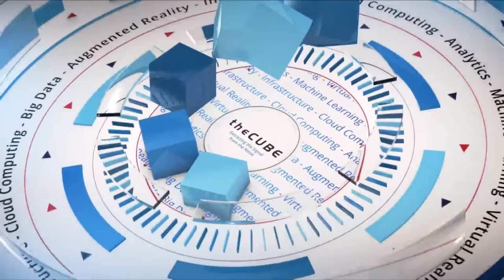Andrew Chavez, Indian Pueblo | VMworld 2018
Andrew Chavez, Network and Information Technology Manager, Indian Pueblosits with Stu Miniman, @stu, and Justin Warren, @jpwarren, from VMworld 2018 in Las Vegas, NV.

How hyperconvergence helps preserve Native American culture

The Indian Pueblo Cultural Center in Albuquerque, New Mexico, has two missions: safeguarding the cultural heritage of New Mexico’s Native American tribes through an interactive museum and historical archive and developing investments for the tribes’ future financial stability. Recent changes in the center’s information technology department have made an impact on both missions, allowing more secure data storage for sensitive historical records and artifact catalogs and greater oversight on the development side.

“[If] we can be a showcase, not only in the technological realm, but also how we budget and take care of money, that shows huge commitment to what we’re doing,” said Andrew Chavez (pictured), network and information technology manager at the Indian Pueblo Cultural Center.

Chavez spoke with Stu Miniman (@stu), host of theCUBE, SiliconANGLE Media’s mobile livestreaming studio, and guest host Justin Warren (@jpwarren); chief analyst at PivotNine Pty Ltd, during the VMworld conference in Las Vegas, Nevada. They discussed how adopting a hyperconverged solution is changing the face of IT at the Indian Pueblo Cultural Center. (* Disclosure below.)

Flexibility key to fiscally responsible IT
Chavez came to the Indian Pueblo Cultural Center with a background working with unified computing solutions, so hyperconvergence wasn’t part of his original plan. However, an introduction to Nutanix Inc.’s HCI solutions at the TribalNet conference turned Chavez onto the hyperconverged path, and he committed to a five-year plan with Nutanix, building out a data center and moving to a full virtual environment.

“What we’ve been able to do is take those different single servers and move them into a virtualized environment, and then be able to build out a storage area and place user files, and group files, and all the disparate storage areas that were siloed throughout the environment,” Chavez said. “It’s just made us better at what we do and [to] be able to watch what we’re doing a lot better.”

Geographical dispersion is a key benefit of using Nutanix HCI, with Chavez describing how his team has separated multi-node clusters in single boxes to protect data, with VMware’s site recovery manager keeping the geographical locations up and maintaining business continuity. “At the end of the day when we’re all done, we can have up to four to six sets of backups throughout any portion,” Chavez said.

The ability to budget conservatively, buying piece-by-piece and building out as needed, is important for Chavez’s goal of being a showcase for fiscal responsibility.

“IT is always seen as a cost center, and we’d eventually like to not be a cost center,” he said. “We’d like to make money, but we have to be fiscally responsible.”

Watch the complete video interview below, and be sure to check out more of SiliconANGLE’s and theCUBE’s coverage of the VMworld conference. (* Disclosure: Nutanix Inc. sponsored this segment, with additional broadcast sponsorship from VMware Inc. Nutanix, VMware, and other sponsors do not have editorial control over content on theCUBE or SiliconANGLE.)